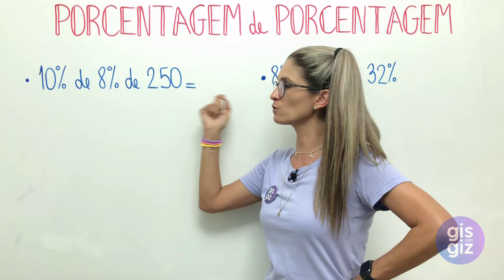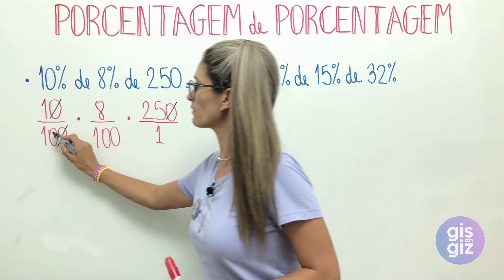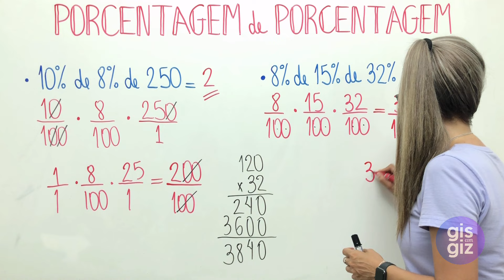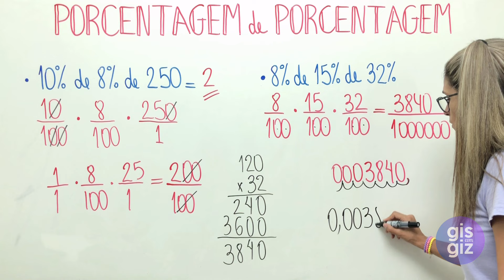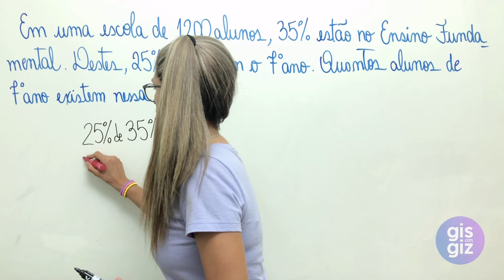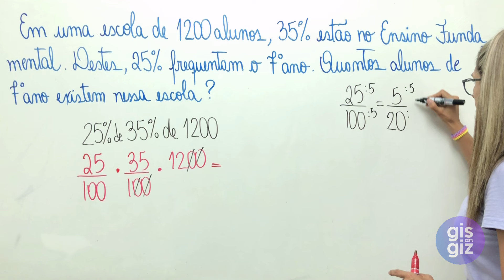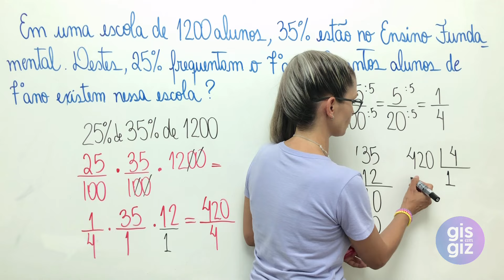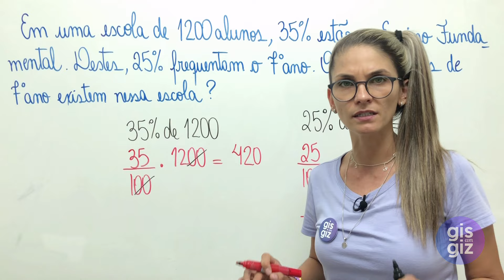PORCENTAGEM DE PORCENTAGEM 7º 8º ANOS \Prof. Gis/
PORCENTAGEM de PORCENTAGEM

Oi, Genti. Seja bem vindo ao meu canal! Sou a prof. Gis e nessa aula explico como calcular PORCENTAGEM  DE PORCENTAGEM.